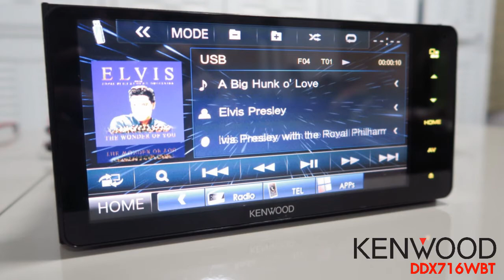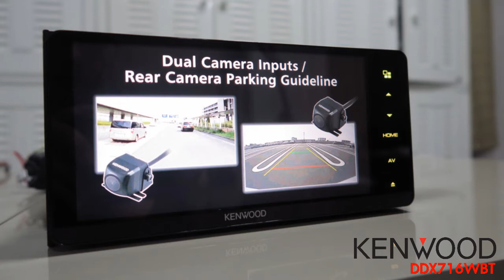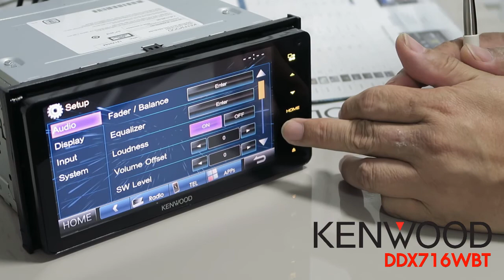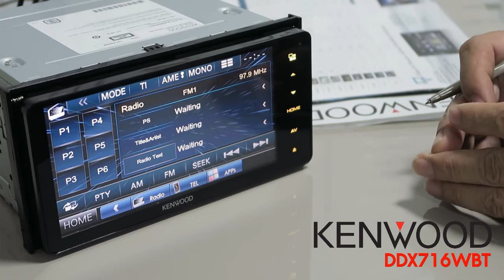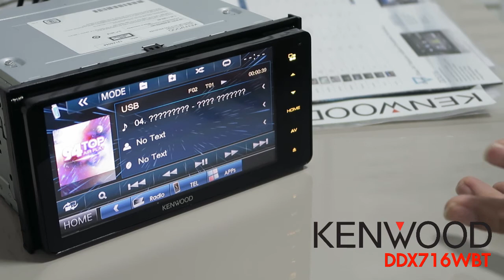ทดสอบ KENWOOD DDX716WBT+KCA WL100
ผลิตภัณฑ์ ดีวีดี ซีฟเวอร์  2 DIN อนุกรมใหม่ล่าสุดปี 2016 KENWOOD มีผลิตภัณฑ์ให้เลือกสรรใช้งานหลากหลายรุ่น โดยเฉพาะในรุ่นระดับกลาง คือ DDX716WBT ซึ่งมีการถ่ายทอดนวัตกรรมชั้นสูงจากเฮดยูนิตรุ่นใหญ่ของ KENWOOD บรรจุไว้อย่างพร้อมมูล ในฉบับนี้การทดสอบจะเป็นการทดสอบเฮดยูนิตรุ่นนี้ร่วมกับอุปกรณ์ Wifi Dongle รุ่น KCA-WL100  ซึ่งเป็นผลิตภัณฑ์ใหม่ที่ให้ประโยชน์ใช้สอยหลากหลาย